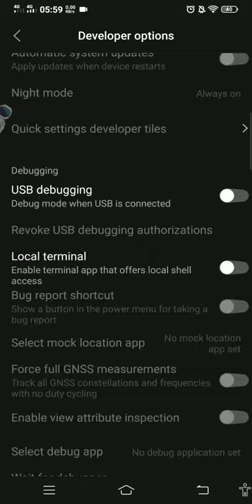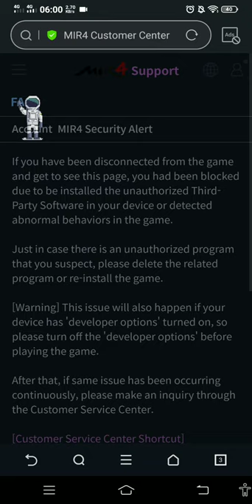Can't play MIR4 (V9) Help!!! hahaha